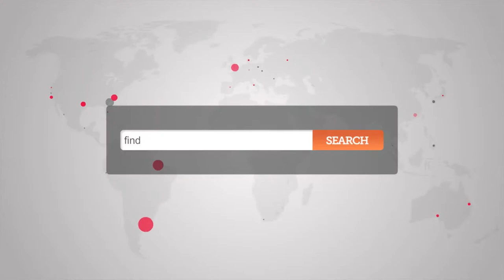Office Space Reading - South East Berkshire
This Reading serviced office space includes facilities such as air conditioning, professional meeting rooms, break-out areas, reception staff and support teams, video-conferencing facilities and a cyber cafe.

Close to Reading town centre, this serviced office space is surrounded by local amenities and public transport links. There is direct access to the M4 motorway and car parking on site.
ref 831